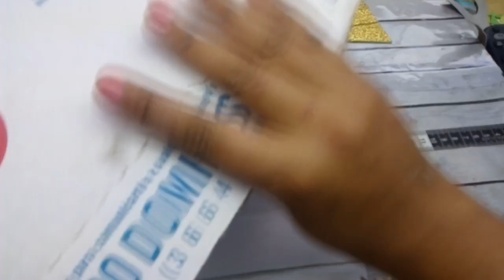Portamoños de Unicornio/ hairbow holder/ hairbowclips/ manualidades/ DIy,cintillos,balacas